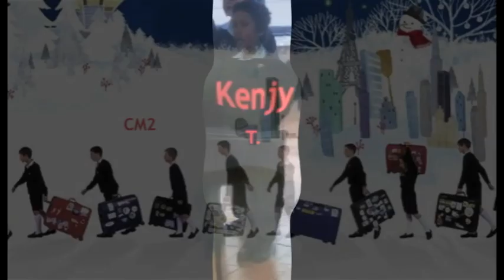Trombinoscope PCCB 2013-2014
Trombinoscope des PCCB
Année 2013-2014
Chants :
-Canticorum Jubilo
-Extrait de Name that Tune
-Concerto pour une voix de St Preux

PCCB :

CM1 : (3 élèves)

Gabriel-marie B. (Soprane)
Baudouin C. (Soprane)
Kenjy T. (Soprane)

CM2 : (10 élèves)

Enzo P. (Soprane)
Alban R. (Soprane)
Benjamin A. (Alto)
Evan R. (Alto)

Nouveaux :

Théophile B. (Soprane)
Paul Ch. (Soprane)
Kilian P. (Soprane)
Lucas B. (Alto)
Martin B. (Soprane)
Benjamin E. (Soprane)

6ème : (19 élèves)

Tanguy C. (Soprane)
Simon F. (Soprane)
Baptiste G. (Soprane)
Yannis G. (Soprane)
Joseph K. (Soprane)
Guillaume N. (Soprane)
Florentin R. (Soprane)
Louis F. (Alto)
Paul-Eloi DL. (Alto)

Nouveaux :

Paul C.  (Soprane)
Matthieu DW. (Soprane)
Louis-Lydéric L. (Soprane)
Jules P. (Soprane)
Ambroise R (Soprane)
Timothé A. (Alto)
Ronan C. (Alto)
Louis C. (Alto)
Hippolyte D. (Alto)
Jean L. (Alto)

5ème : (21 élèves)

Paul B. (Soprane)
Victor B. (Soprane)
Théophane D. (Soprane)
Quentin D. (Soprane)
Edgard DC. (Soprane)
Calixte DM. (Soprane)
Florian D. (Soprane)
Maxime L. (Soprane)
Amaury P. (Soprane)
Grégoire P. (Soprane)
Lucas P. (Soprane)
Rémy A. (Alto)
Théophile D. (Alto)
Ephrem DLT. (Alto)
Séraphin L. (Alto)
Hyacinthe P. (Alto)
Pierre-Loup P. (Alto)
Tanguy D. (Ténor)

Nouveaux :
Kylian R. (Soprane)
Martin DF. (Soprane)
Marin M. (Soprane)

4ème :  (15 élèves)

Pierre C. (Soprane)
Romain DP. (Soprane)
Antoine L. (Soprane)
Joseph M. (Soprane)
Victor M. (Soprane)
Timothé B. (Alto)
Olivier D. (Alto)
Romain G. (Alto)
Augustin V. (Alto)
Pierre-Louis DM. (Ténor)
Augustin P. (Ténor)
Jérôme VL. (Ténor)
Wandrille B. (Basse)
Romain D. (Basse)
Baptiste S. (Basse)

3ème : (7 élèves)

Lucas D. (Soprane)
Stanislas C. (Alto)
Sylverin D. (Alto)
Paul DC. (Ténor)
Martin T. (Ténor)
Maxence C. (Basse)
Christophe D. (Basse)